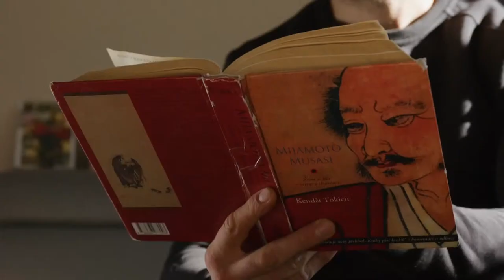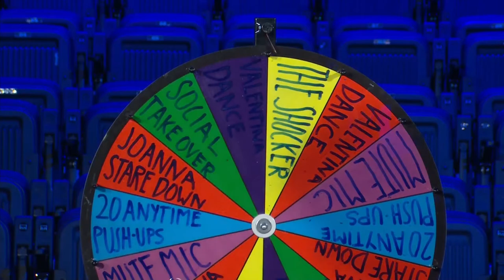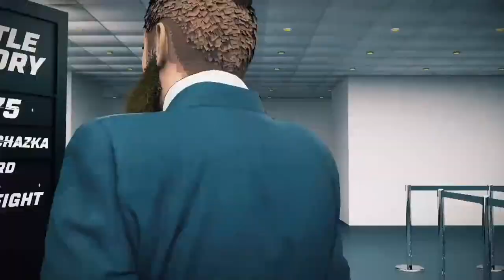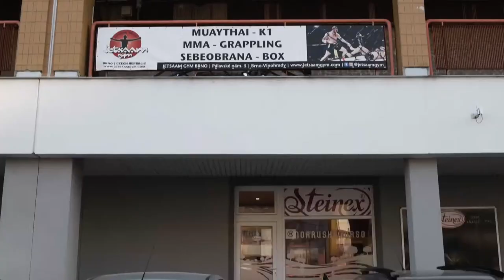UFC 275: Live Weigh-In Show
Watch the UFC 275: Teixeira vs Prochazka + Shevchenko vs Santos Official Weigh-In Show live on Friday morning at 9am ET / 6am PT. Order UFC 275 now (U.S. Only)